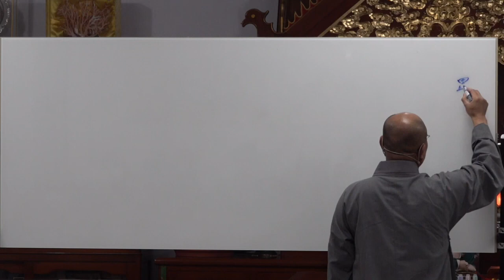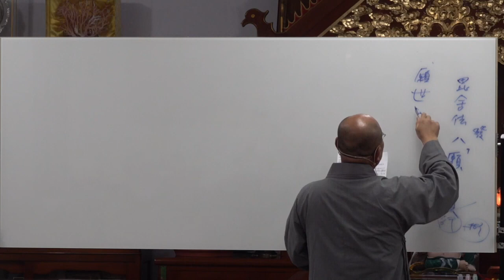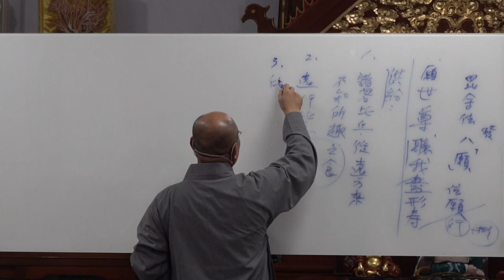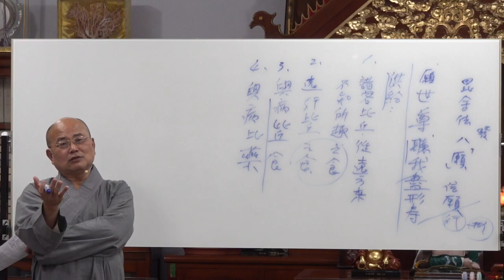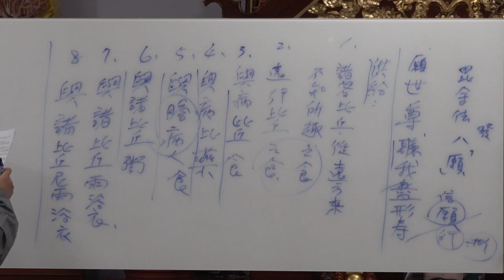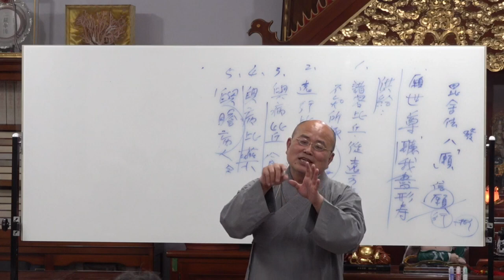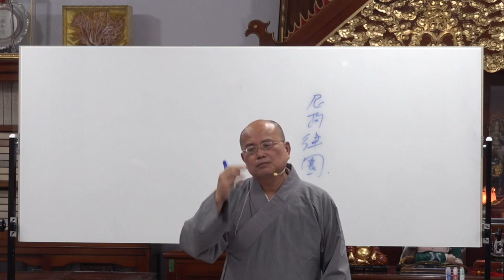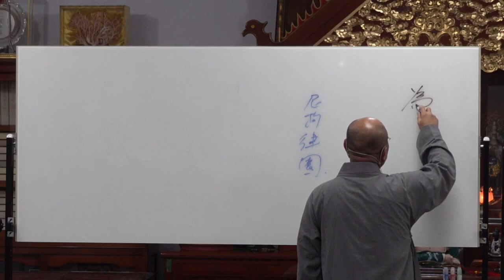佛陀的一生第11講~苗栗淨覺院~20221207